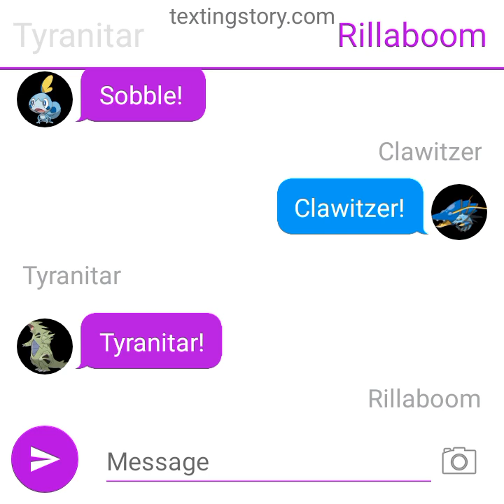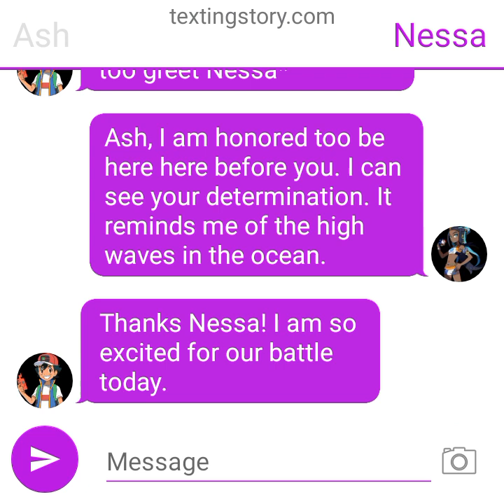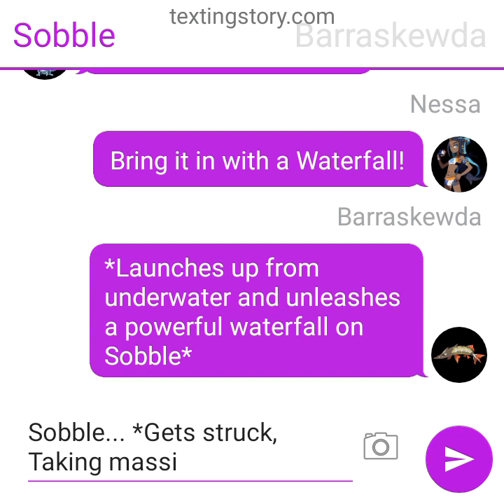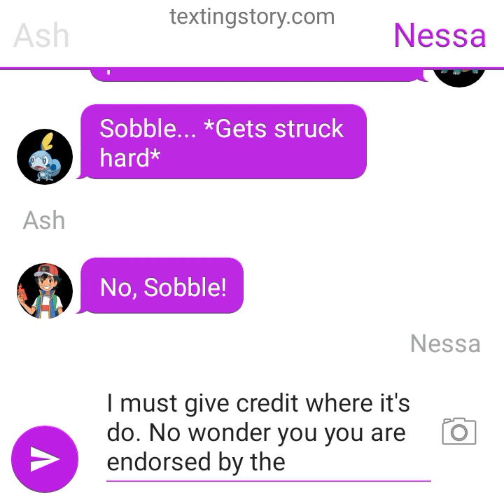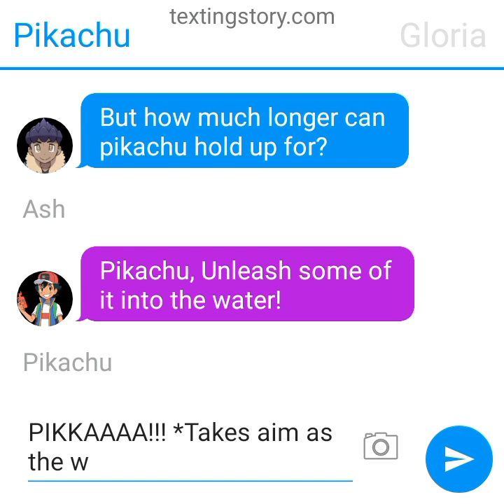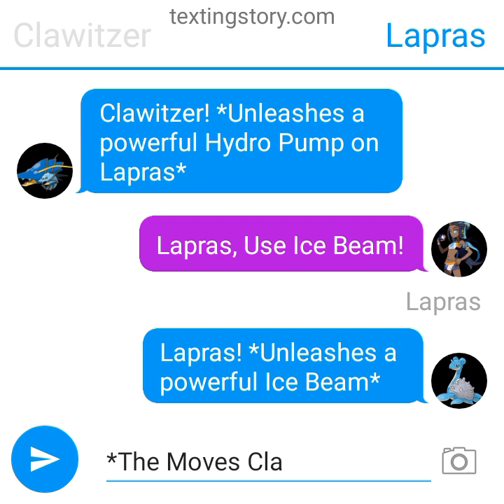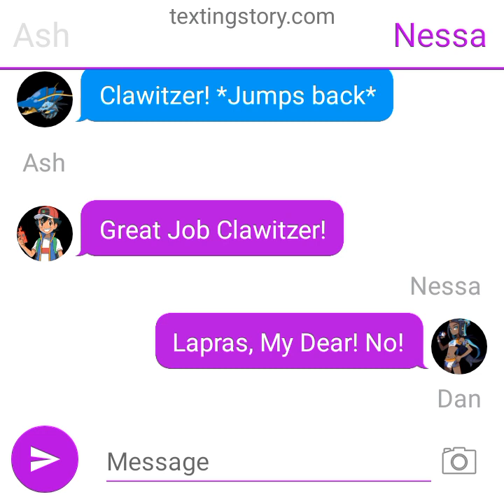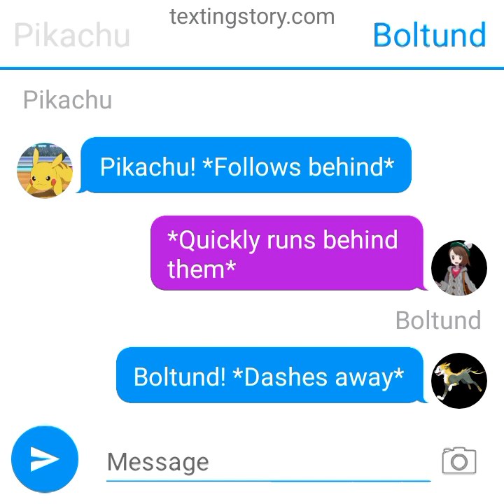Pokemon Ash's Journey Episode 107 Ash Vs. Nessa The Water Showdown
The time has come for Ash too take on Nessa. When Ash uses Sobble for it's First Gym battle, Sobble is hesitant but manages too work through while dealing with an old enemy. How will this Showdown for the Water Badge work out for Ash?

Galar Debuts
Barraskewda